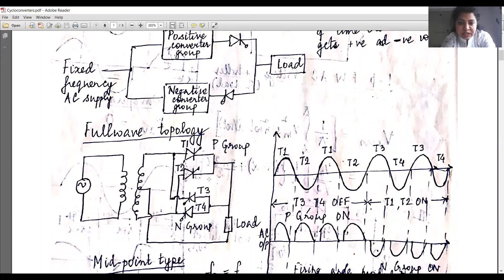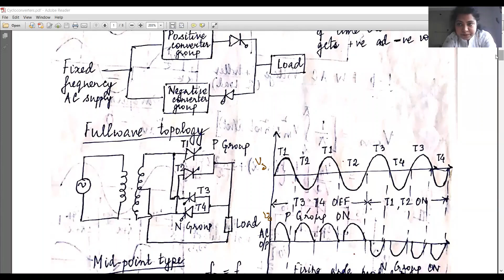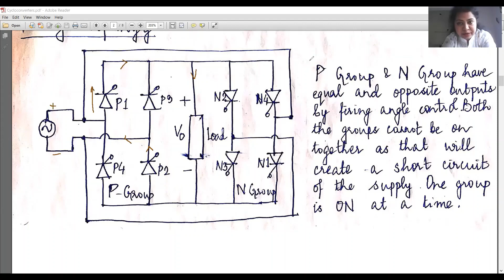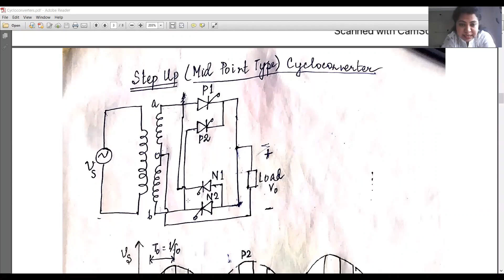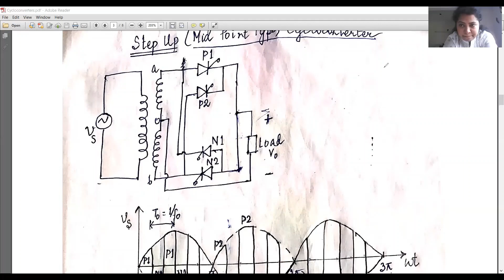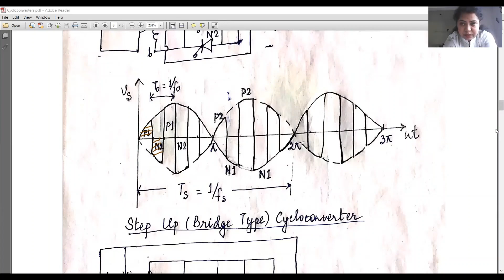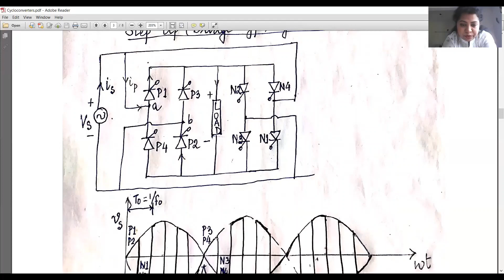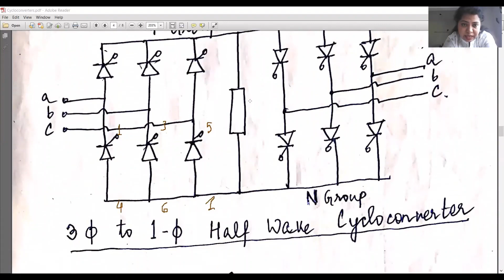Cycloconverters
Principle and Operation of Cycloconverters, 1-ph to 1-ph step up and step-down cycloconverters, 3-ph to 1-ph cycloconverters